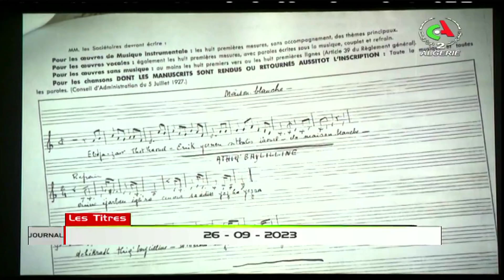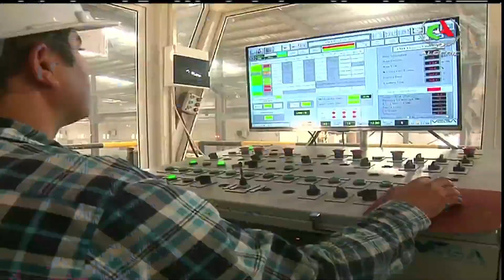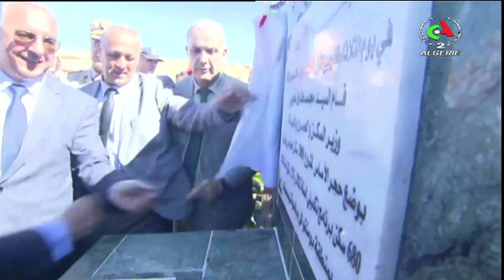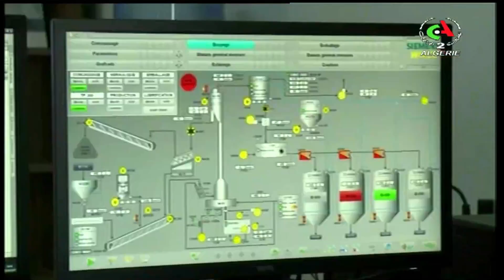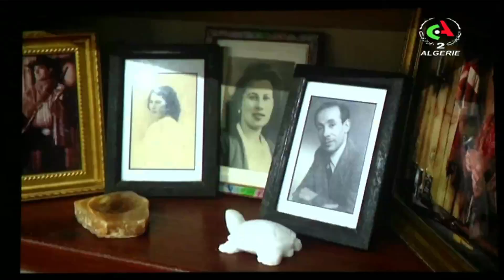Le journal d'information du 19H | 26-09-2023